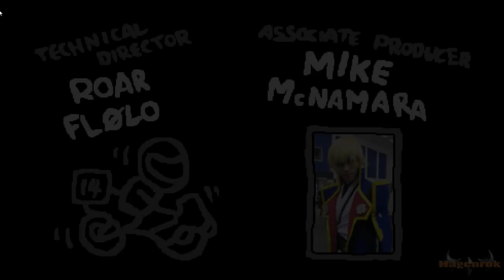Nailed it! | Binding of Isaac: Afterbirth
Watch as i play the expansion for the first time!